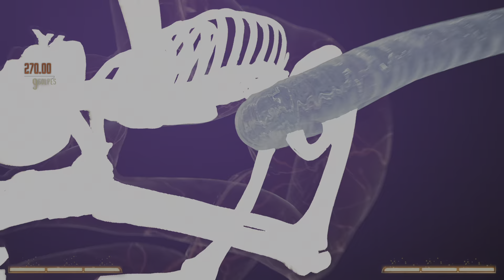Contra la milena